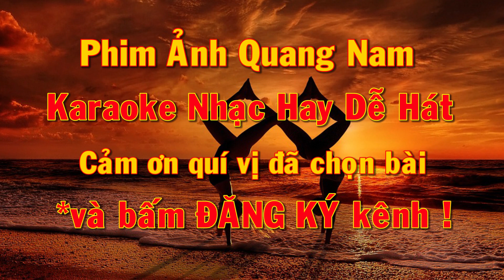Inspirational music, energy for You ( Nhạc Truyền Cảm Hứng, Năng Lượng cho Bạn ) Part 6